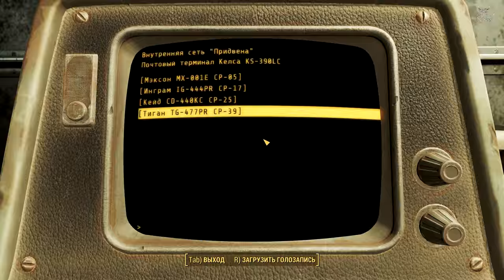Fallout 4 - #33 Познакомство с братством Сталина :)